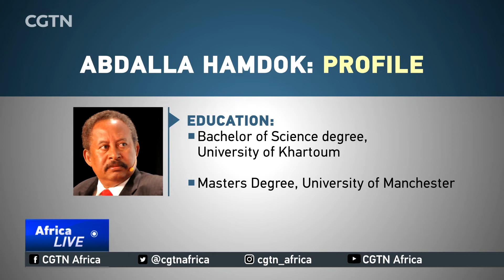Sudan Opposition alliance nominates economist Abdalla Hamdok as PM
Sudan's main opposition alliance has nominated Abdalla Hamdok an economist who has served in various international institutions as prime minister in the country's transitional government. The nomination is the first step towards the creation of a transitional government which  will prepare for free elections after the overthrow of former president Omar al-Bashir in April following months of unrest. So who exactly is Abdalla Hamdok? CGTN's Robert Nagila has more.